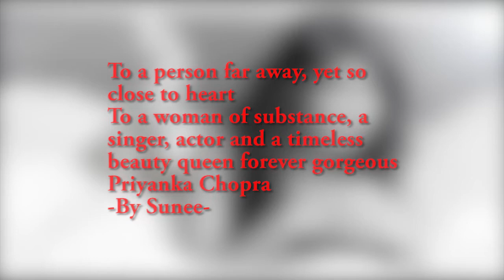1MonthForPCsBirthday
To a person far away, yet so close to heart
To a woman of substance, a singer, actor and a timeless beauty queen.To a person far away, yet so close to heart
To a woman of substance, a singer, actor and a timeless beauty queen.
To my inspiring role model  priyanka chopra